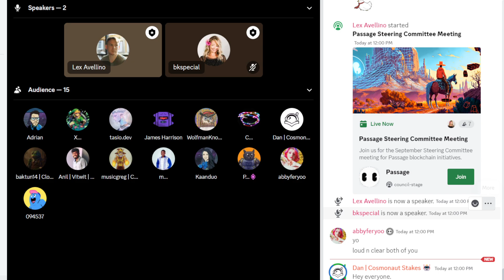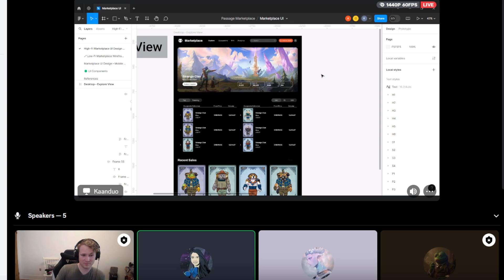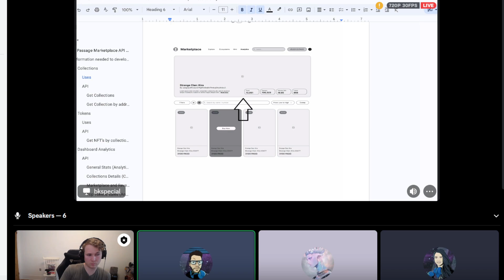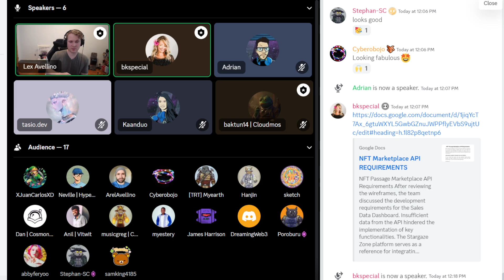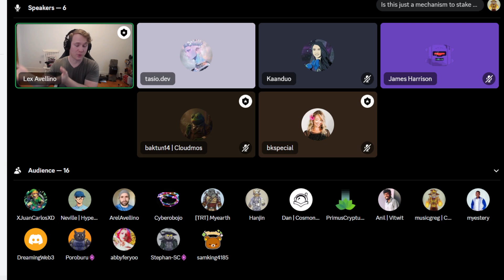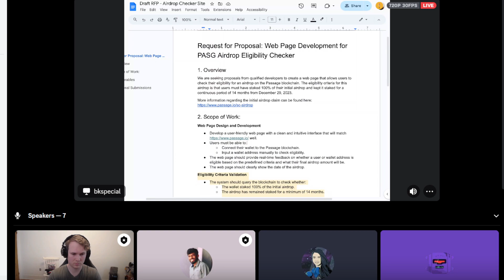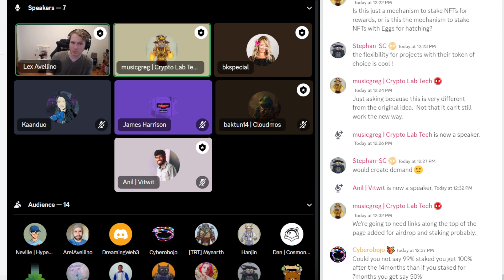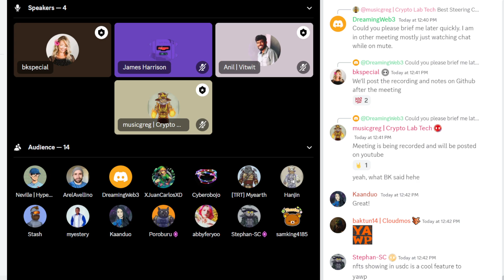Passage Steering Committee: Meeting #7 - September 2024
Recording of the seventh Passage open-source Steering Committee meeting on September 18, 2024. The Steering Committee meets on the second to last Wednesday of each month at 12:00pm ET.